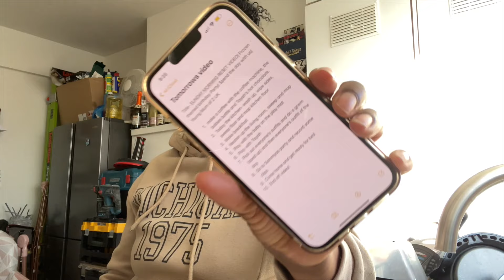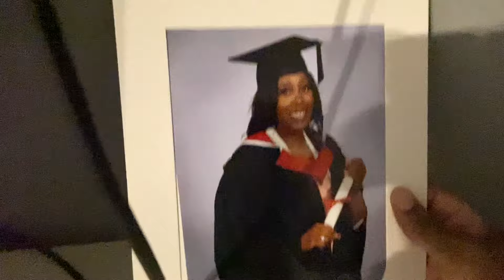Spend Sunday With Us| Kitchen Reset| Haul| Birthday Party| Young Mum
Hey guys and welcome to or back to my channel,

In todays video is a simple Sunday morning Kitchen reset, making my Sunday morning as productive as possible, I was unwell so I most defiantly wasn't able to complete everything on my to do list but got the majority of the kitchen done which I was pleased with, we then went to my cousins party, didn't film too much as we was really just playing Ludo whilst the kids were playing! hope you enjoyed this video and I will see you all in my next videoooo!

I appreciate everyone that has tuned into this video as well as all my subscribers, I love you all and I pray you all stay blessed!